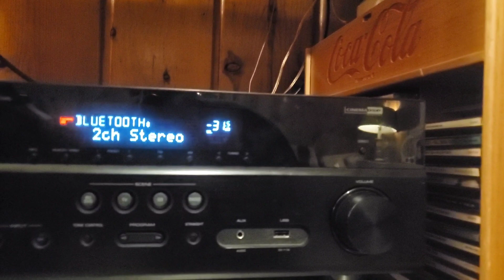Rockville RBG10S Sub with Vintage Acculab Speakers and Yamaha Receiver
This is just a video showing what our home stereo system sounds like in the basement. 12" Acculab speakers feom 1976 powered by a 2020 model Yamaha receiver, and the Rockville RBG10S Subwoofer. Nice little powerful sub for only $179.99 on eBay!